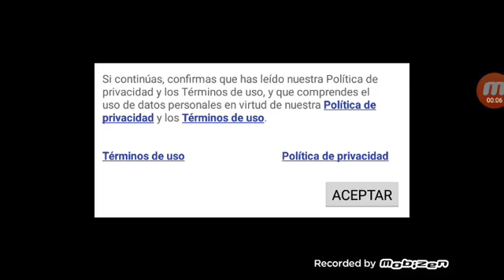Mocho contra doctor heimac